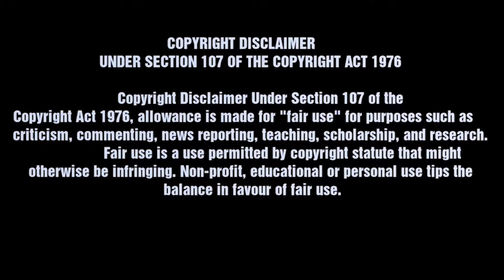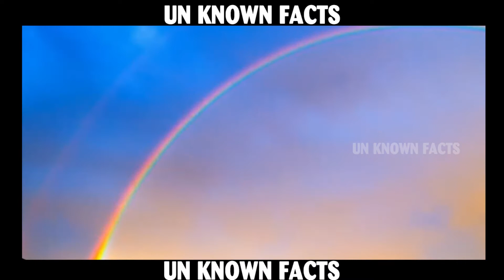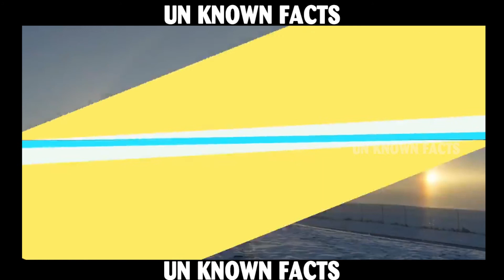10 Mysterious Phenomenon Caught in The Sky | ఆకాశంలో అంతుచిక్కని అద్భుతాలు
10 Mysterious Phenomenon Caught in The Sky | ఆకాశంలో అంతుచిక్కని అద్భుతాలు

Thanks